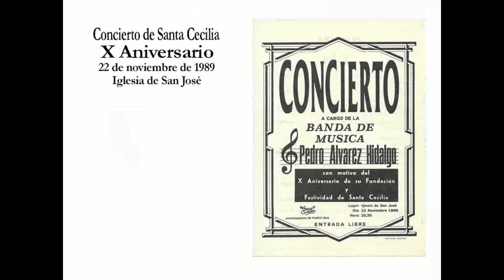El Sitio de Zaragoza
Concierto de Santa Cecilia conmemorativo del X Aniversario de la fundación de la Banda. Iglesia de San José, 22 de noviembre de 1989. Se trata del último concierto con don Pedro Álvarez Hidalgo como director

Suena El Sitio de Zaragoza, de Cristóbal Oudrid